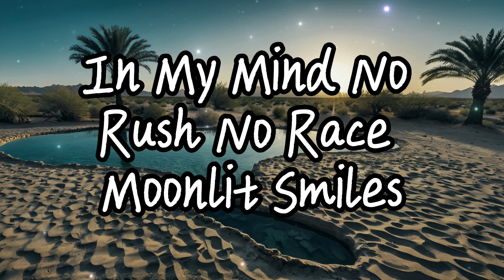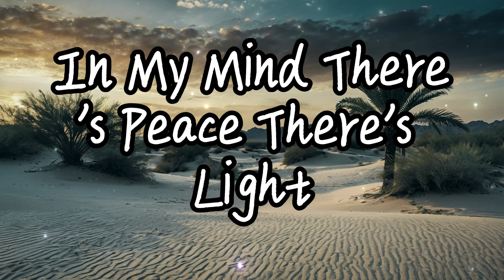That is why I dream of you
MixMasterMedia7

4-
[Verse]
When I think of you there's peace
In my mind no rush no race
Moon it smiles down so bright
Heart takes flight to the night

[Verse 2]
Romantic sky it soars high
In my world you're my sigh
All the time every hue

[Chorus]
Think of you and my world glows
Every thought the love it shows
In my mind there's peace there's light
All the time day and night

[Verse 3]
Stars they twinkle our duet
Never will I forget
In the silence hear your tune
Heart it sings love so soon

[Bridge]
Endless dreams with you it seems
Love is more than just a theme
In my soul your light does shine
All the time you're divine